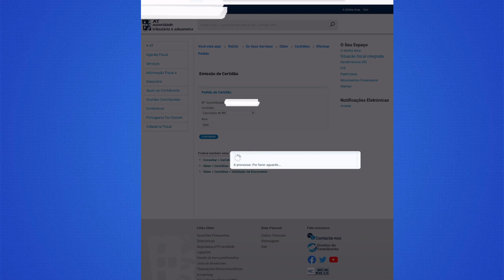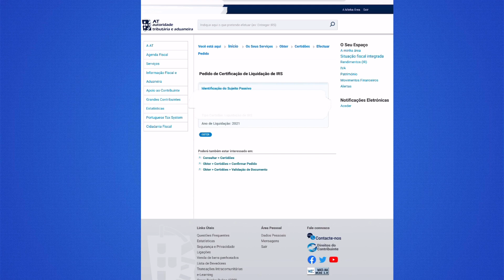Como Tirar nota liquidação IRS no portal finanças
Olá bem-vindos hoje vou mostrar vos como tirar nota liquidação do IRS no portal das finanças.